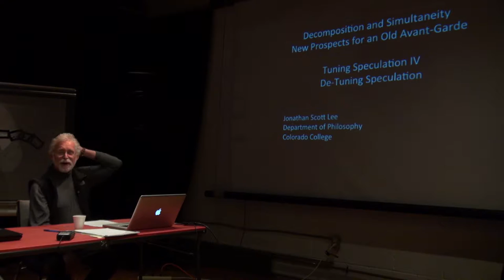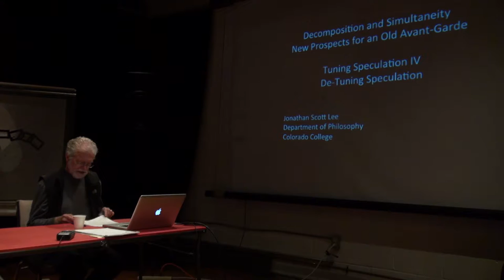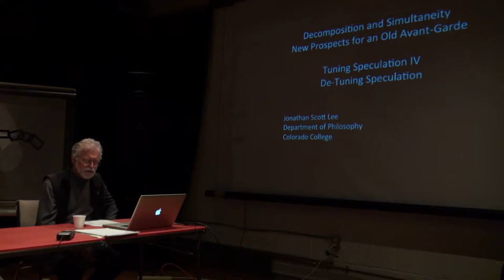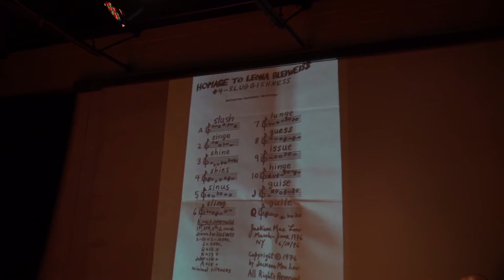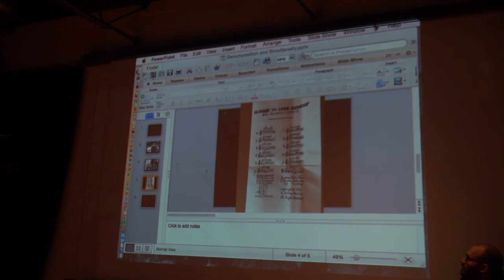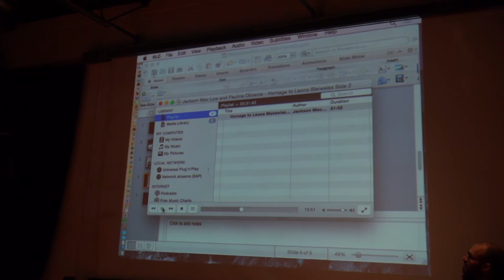Jonathan Scott Lee—Decomposition and Simultaneity: New Prospects for an Old Avant-Garde (TSpec4)